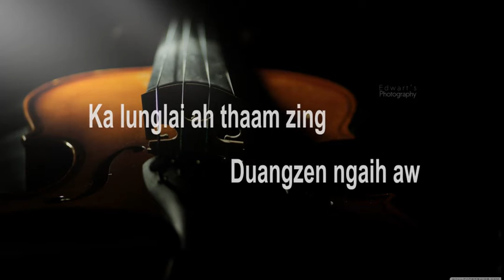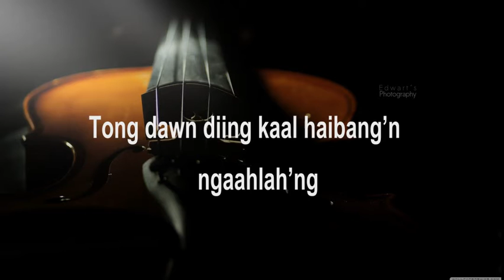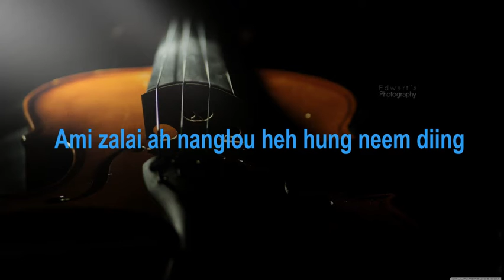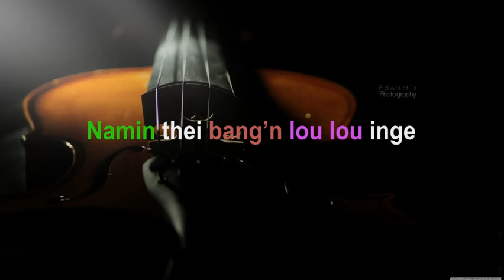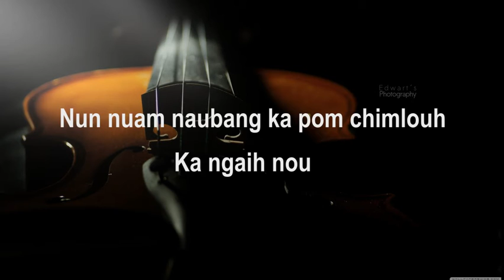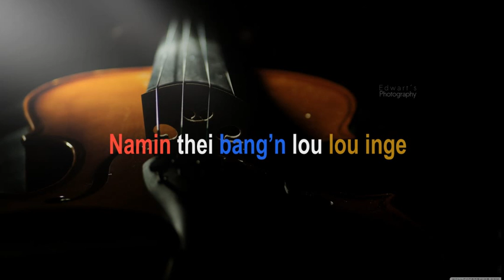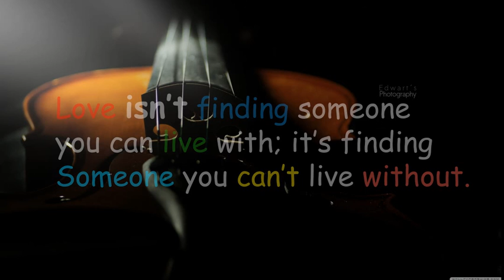Han Siam Simte - Ka Deih Ngaihnou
Vocal & Music : Han Siam Simte
Songwriter : Suanpau Seldou